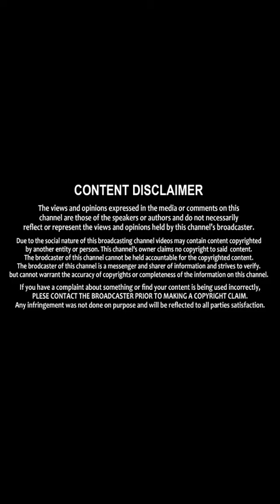Biggboss Beauty Vastanthi Krishnan Sizzling Photos || Vasanthi Krishnan Latest Photos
Thanks for yours Support to " Shri Tv Stars" Channel

Hi.. We Are Here To Entertain You With All Actresses and Actors PhotoShoot, and Movies updates, Celebrities latest news, related gossips & for much more entertainment...